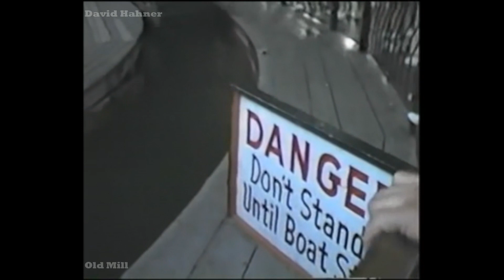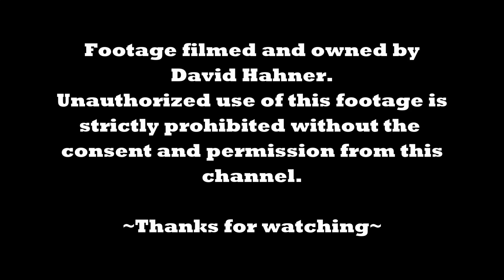Hard Headed Harold's Horrendously Humorous Haunted Hideaway (Old Mill) On-Ride POV @ Kennywood 1990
Take a ride on the Old Mill at Kennywood from 1990. This indoor boat ride originally opened in 1901. during the time of this video, it was known as Hard Headed Harold's Horrendously Humorous Haunted Hideaway which was re-themed in 1974. This had a ghost town theme filled with skeletons, grave yards, a saloon, a ghostly blacksmith, a jail, a gun fight, and a hanging. The Old Mill name was returned in the 1993, but the theme stayed through 2003. The ride still operates today and the 2020 refurbishment was inspired by this version of the ride.

Footage used is filmed and owned by David Hahner Jr. Edited by David Hahner III.